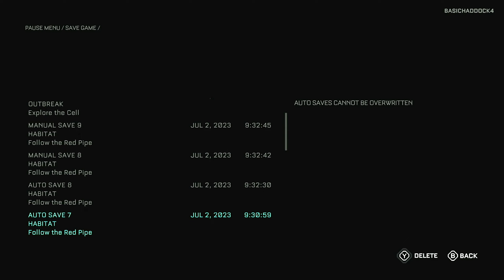The Callisto Protocol Walkthrough Gameplay Part 7 - Purification Room - (Xbox Series X)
The Callisto Protocol Walkthrough Gameplay Part 7

This video includes the 7th part of The Callisto Protocol that is played on the Xbox Series X.

The Callisto Protocol is a 2022 survival horror video game developed by Striking Distance Studios and published by Krafton. It is directed by Dead Space series co-creator Glen Schofield, and is considered a spiritual successor to the series.

In 2320, Jacob Lee (Josh Duhamel)[4] and Max Barrow (Jeff Schine) are contract freight transporters working for the United Jupiter Company (UJC). The two decide to retire after ferrying one last shipment between Europa and the UJC-operated Black Iron Prison on Callisto. Shortly after leaving Black Iron in their ship, the Charon, they are boarded by the Outer Way, a terrorist group purportedly responsible for a massive biological attack on Europa, and the ship crash-lands back on Callisto. Max is killed, leaving Jacob and Outer Way leader Dani Nakamura (Karen Fukuhara) as the only survivors. Both are recovered by Black Iron Prison security head Captain Leon Ferris (Sam Witwer) and incarcerated on the orders of Warden Duncan Cole (James C. Mathis III). After an intake process, Jacob awakens to find the prison overrun by hostile "biophages"; inmates afflicted with an unknown disease. He encounters Elias Porter (Zeke Alton), a prisoner who claims to have an escape plan. After freeing Elias, Jacob fights and leaves Ferris to die at the hands of biophages.

Elias convinces Jacob to locate a hacker in the Special Housing Unit (SHU) to summon a ship for their escape. The hacker is revealed to be Dani, but she refuses to join them. On their way to the hangar, Jacob and Elias are intercepted by a partially-infected Ferris and are ejected onto Callisto's surface; Elias suffers fatal injuries in the process. Dani appears in a half-track and recovers Elias' memories of Black Iron and decides to assist Jacob as the biophages mutate and become more dangerous. After Dani fails to find evidence of the UJC illegally smuggling bioweapons in the wreckage of Charon, the two make it to the hangar where they summon a ship. Cole intervenes and shoots down the ship, causing it to crash into and destroy the hangar.

With their method of escape gone, Jacob and Dani decide to confront Cole. The two make their way through the ruins of Arcas, Callisto's original colony before it was abandoned and the Black Iron Prison built over it. They find a lab holding a dead creature that the original Arcas miners unearthed, and learn the biophages originated from larvae that were found in the creature. Seeing its potential for accelerating evolution, the UJC harvested the creature's larvae and began experimenting with it on humans, causing an outbreak in Arcas; one biophage, Subject Zero, retained his intelligence before the UJC destroyed the colony. After Jacob and Dani fend off an encounter with Ferris, Dani becomes infected. Returning to Black Iron, Jacob is knocked out by a security robot and imprisoned.

Jacob is freed by the prison doctor, Dr. Caitlyn Mahler (Louise Barnes), who instructs him to meet her at her lab. She reveals that Cole is part of a religious sect called The Commonality, and this organization is attempting to find a way to advance human evolution. He ordered Mahler to experiment on Black Iron prisoners to find a subject compatible with the alien infection and replicate Subject Zero with a Subject Alpha. Mahler tells Jacob that Dani can be cured by extracting the Alpha's DNA to synthesize an antidote. When Jacob inquires about the Europa outbreak, Mahler admits that a diluted version of the infection was released; the incident inspired Cole to initiate the Callisto Protocol, causing an outbreak in Black Iron by releasing Mahler's test subjects to create the Alpha. Mahler provides Jacob access to Dani's memories, where Jacob learns that Dani's sister was killed in the Europa outbreak. He recovers his own memories showing he was aware that the UJC was using his ship to smuggle larva samples, but he ignored this due to the payments he was receiving.

Jacob confronts Cole, who pits him against Ferris, now mutated into the Alpha. Jacob defeats and extracts Ferris' DNA. Cole attempts to convince Jacob to turn over the DNA, asserting its value in safeguarding humanity's survival, but Jacob uses it to cure Dani. Enraged, Cole activates the prison's self-destruct countdown and boasts that he has gathered enough data to carry out the Protocol. Jacob puts Dani in the last remaining escape pod along with an alien larva sample, giving her the evidence she needs to expose the UJC's experiments. Mahler contacts Jacob and informs him of a possible escape as the self-destruct was temporarily postponed, before he is attacked by Ferris.